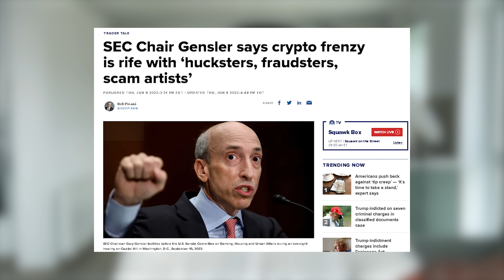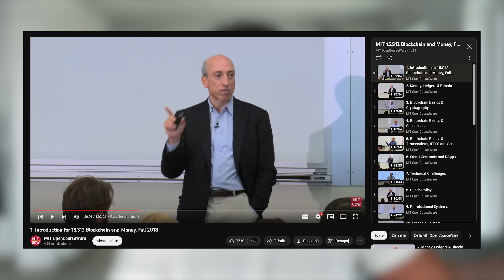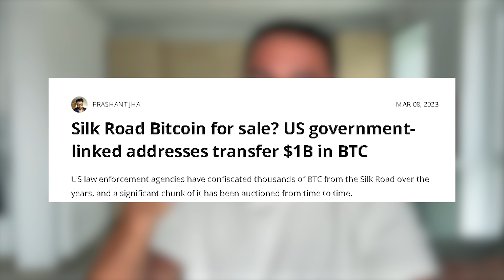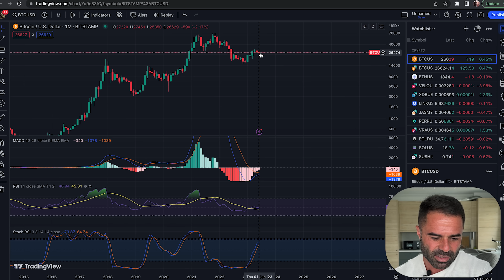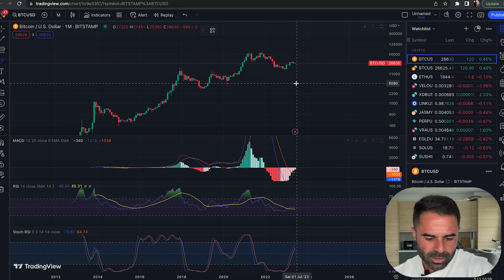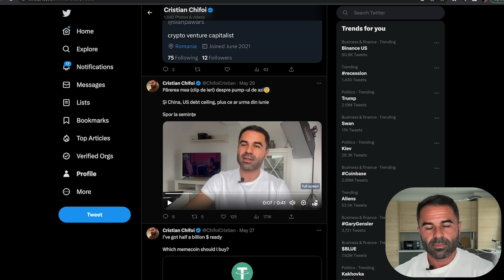Crypto în PERICOL! SEC dă în judecată Binance